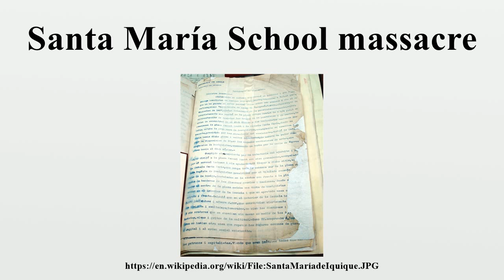Santa María School massacre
The Santa María School massacre was a massacre of striking workers, mostly saltpeter works (nitrate) miners, along with wives and children, committed by the Chilean Army in Iquique, Chile on December 21, 1907.The number of victims is undetermined but is reliably estimated at over 2,000.

Image-Copyright-Info
Image is in public domain
Author-Info:   Ricardo Hevia Kaluf
Image-Copyright-Info